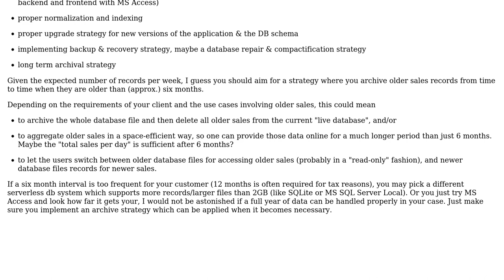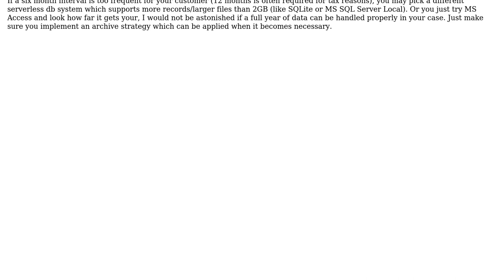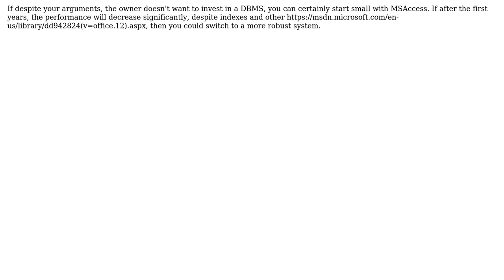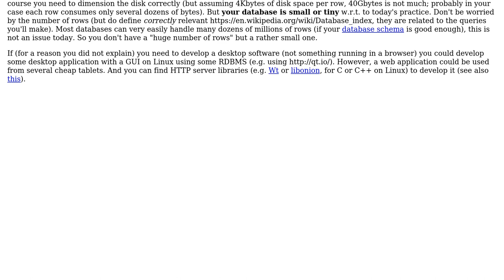Software Engineering: Designing database for a table with huge number of rows (4 Solutions!!)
Software Engineering: Designing database for a table with huge number of rows